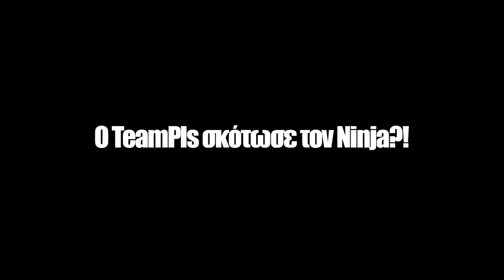INTENSE FIGHTS ΚΑΙ ΝΙΚΗ! -Fortnite Battle Royale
► Καλημέρα σε όλους! Είμαι ο W1ndz και στο σημερινό βίντεο παίζουμε fortnite μαζί με παρέα, θέλετε κιάλλα?
► Μαζί μου ήταν:
► Άλλα κοινωνικά δίκτυα:
► My Resource Packs:
► Εάν ενδιαφέρεστε για GFX:
► Τα προγράμματα που χρησιμοποιώ:
● Photoshop CC
● Cinema 4D
● Adobe Premiere Pro
● OBS